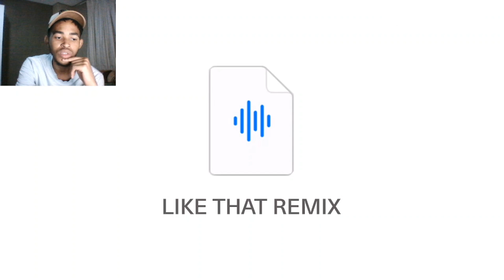Kanye West - Like That Remix Reaction | ThatGuyIsToxic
In this reaction, I’m diving into the wild remix Kanye West just dropped for the track "Like That," originally by Future, Metro Boomin, and Kendrick Lamar 🎤🔥. Honestly, this track took me by surprise – not only because Kanye threw some random disses at Drake and J. Cole, but also because the disses were... confusing at best 🤔. I’m not sure why Kanye decided to get involved in this one, and it really feels like a miss in terms of lyrical shots. But hey, it's Kanye, so you never know what to expect! 😂 Watch as I try to make sense of this bizarre remix and figure out what Ye was thinking!